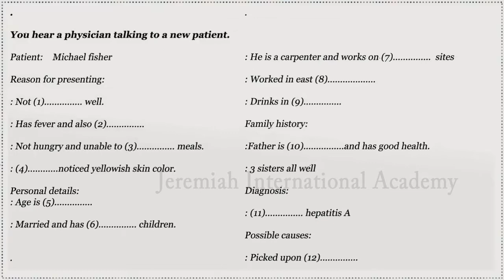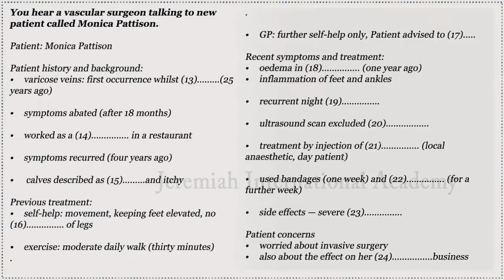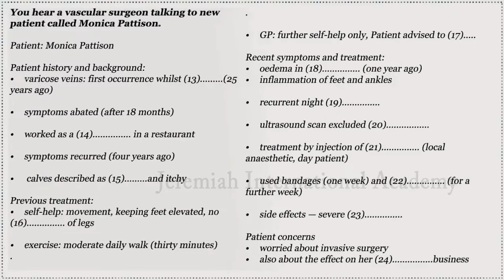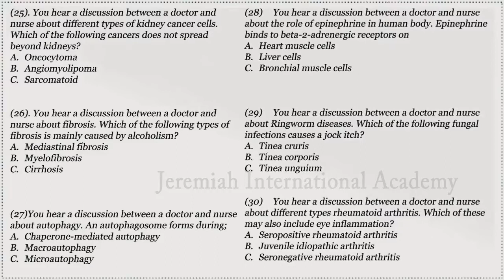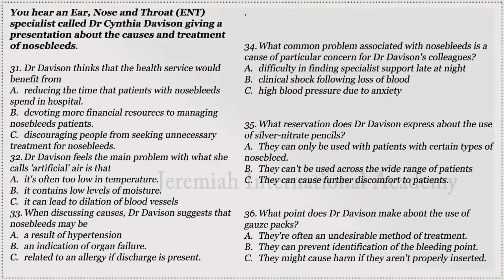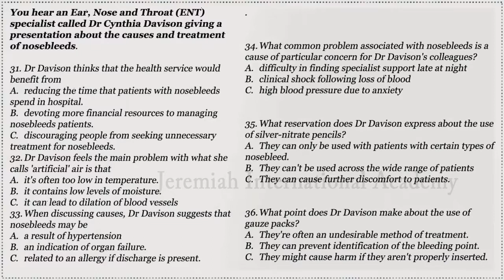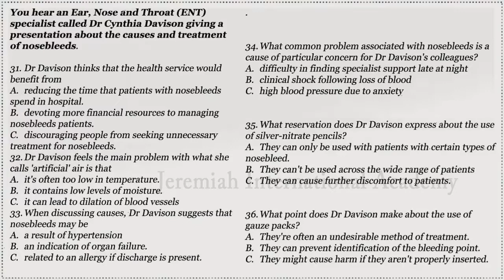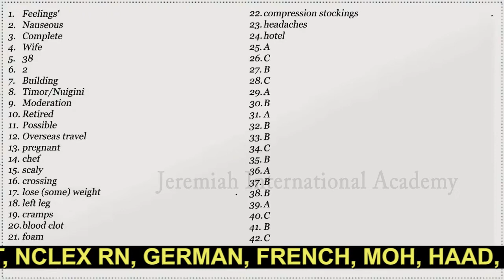OET Listening Test 63, Patient: Michael Fisher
Patient: Michael Fisher